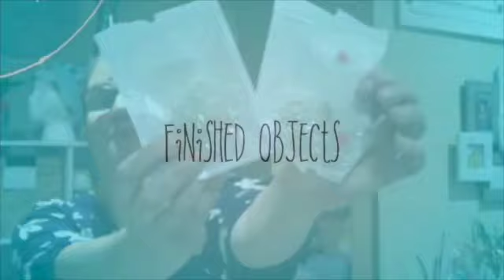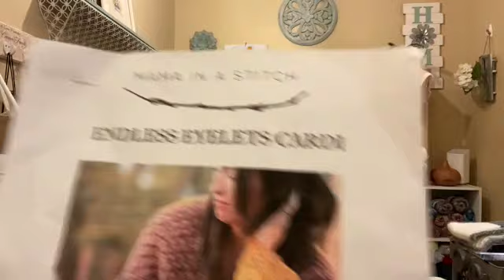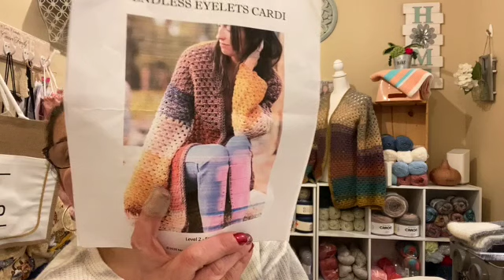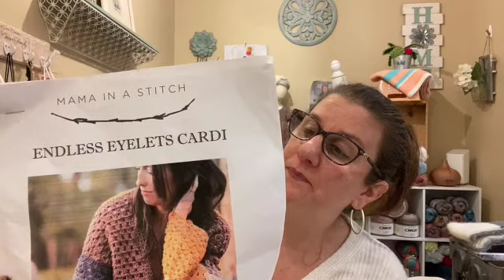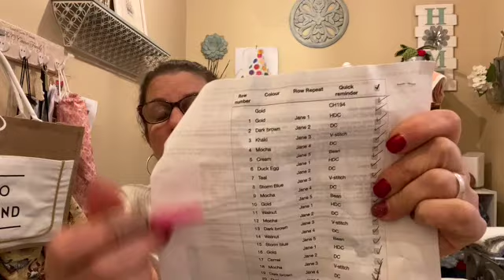FO time ... Plus What's Up Next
I know only one FO ...ugh it's that time of year between Christmas & New Year I always feel discombobulated .